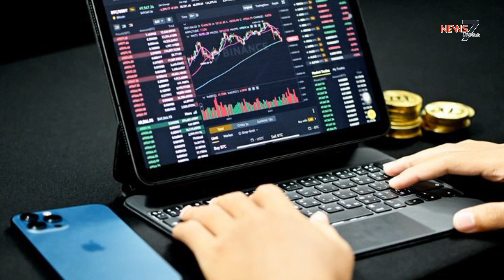Kotak Simpanan Indra Kenz Di Bank Dibongkar Polisi, Ternyata isinya ini